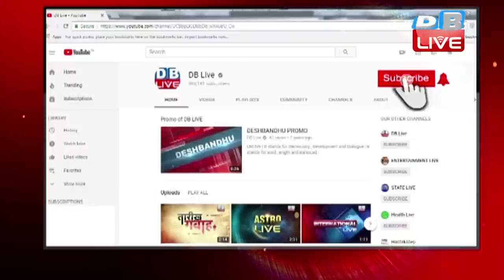Rahul Gandhi और PM Modi पर Asaduddin Owaisi का वार|दोनों नेताओं की काबिलियत पर उठाए सवाल|owaisi news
जैसे जैसे आम चुनाव नजदीक आ रहे हैं...नेताओं के जुबानी वार तेज़ होते जा रहे हैं...तेलंगाना विधानसभा चुनाव में पीएम मोदी और राहुल गांधी पर बरसने वाले एआईएमआईएम प्रमुख ने अब लोकसभा चुनाव के मद्देनज़र दोनों पर हमले बोलना शुरू कर दिया है...और इस बार उन्होंने कुछ ऐसा कहा है ..जिससे दोनों पार्टियों का बिफरना तय है।